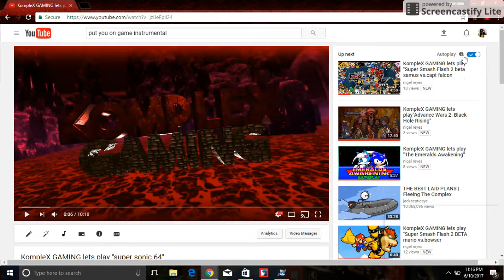KompleX GAMING lets play "the emerald the awakening"GAME OVER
Sonic the Hedgehog: Awakening is an unreleased game that was in development sometime between 2006 and 2009. The game's title was found on Pete Capella's resume, who was the voice actor of Silver the Hedgehog at the time and voiced the character in the game. It being on the resume means that it was seemingly far enough in development for voice work to be done. There's currently no other info about the game.